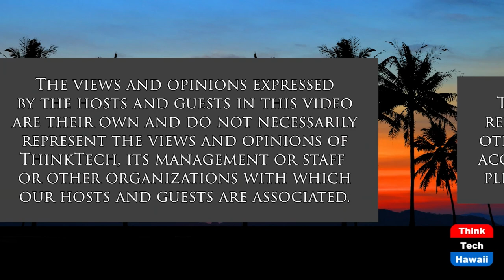Voter View: Hawaii’s Pandemic Comeback (The State of the State of Hawaii)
Aloha on for 10 Million Yearly Visitors.  The host for this show is Stephanie Dalton.  The guest is Colin Moore.

Guest Dr. Colin Moore, Director of the University of Hawaii Public Policy Center, revisits his 2021 survey findings from Hawaii residents on the Islands' post pandemic economic comeback in light of recent survey data on associated topics reported by the Honolulu Star Advertiser, February 9, 2022 .  The Advertiser survey showed voters split on whether to cap tourism arrivals, but overwhelmingly want to charge visitor fees at state venues.